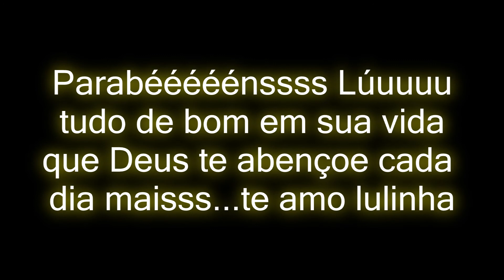vlog: meu aniversário 26/06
Completei 9 anos, e pra não passar em branco fizemos um bolinho, confiram e espero que gostem de meu vlog, meu dia especial...xeruuu